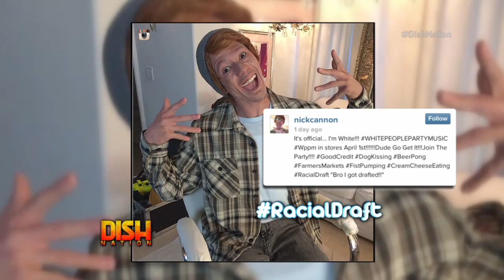Nick Cannon Dons Whiteface, Is It Offensive?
Nick Cannon is promoting his new album "White People Party Music" by wearing whiteface.